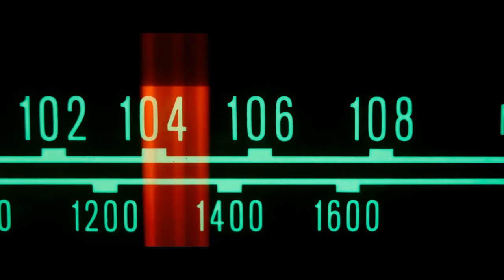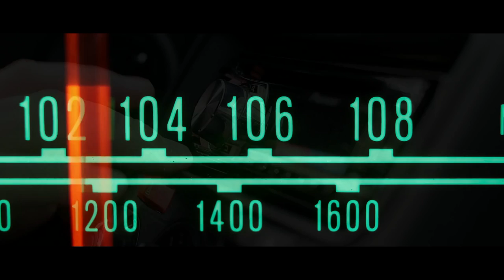I work nightshift for a small town Gas Station. I have stories to tell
Something horrifying lives at that gas station...

AUTHOR:
►Written By:
Rhonnie Fordham / Thehorrorwriter2

ARTIST:
►Horror Story Thumbnail Art:
David Bocquillon Carrasco

Special Thank You To Patrons:
Teri Middleton
Absinthe Alice
ZombieFox
Seasalt Flavour
Jen M.
Chris Barth
Jacob Stringfellow
LemonFluff
Veruca Salt
Meilline
Suzanne Gereaux
Jonathan Demoisey
Ripkora
TheEchoNight
Jonathan Demoisey
Dhawal Chheda
Jessica Lang
Sara Cagle
Carol Cosgrave
Emmy
Shannon M.
Elijah Phillips
Ms. Jackalope .J. Johnstone
Thorin_Oakenshield
Lee Kendall
PsychicLiberty
Randy McMullen
Nicole Card